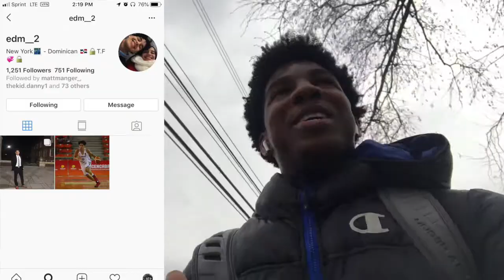Meet the gang!! Meet the guys!!! YKTV🤟🏽